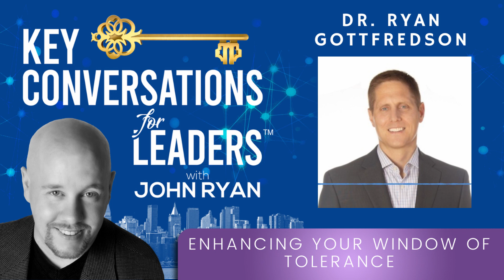Enhancing Your Window of Tolerance with Dr. Ryan Gottfredson Key Conversations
Key Takeaway Clip:
Dr. Ryan Gottfredson. is a mental success coach and cutting-edge leadership consultant, author, trainer, and researcher. Ryan is currently a leadership and management professor at the Mihaylo College of Business and Economics at California State University-Fullerton (CSUF). He holds a Ph.D. in Organizational Behavior and Human Resources and is the author of “Success Mindsets: The Key to Unlocking Greater Success in Your Life, Work, & Leadership.”

• How Mindsets Filter Our Experience and Create the Foundation for Success
• Why 95% Of Our Behaviors Are Driven By Our Mindsets
• Brain Science as the Future of Leadership Research
• Why Mindsets Are the Gateway to Lasting Change in Behavior
• The Lasting Effects of Framing on Experience
• Why 95% of Us Have Room to Improve Our Mindsets
• Digging Beneath the Surface to Identify The Real Mindset Gaps
• How to Get Out of Your Own Way
• Creating Awareness and Vertical Integration
• Enhancing Your Window of Tolerance
• Developing Agility and Future-Readiness
• The Four Innate Desires of Leaders
• Shaping Culture by Shaping Mindsets